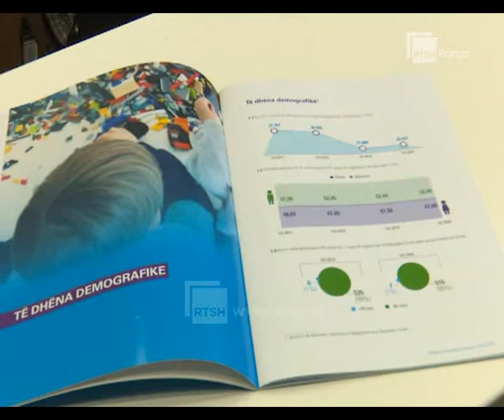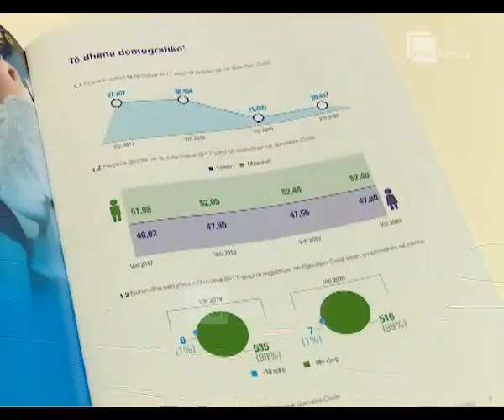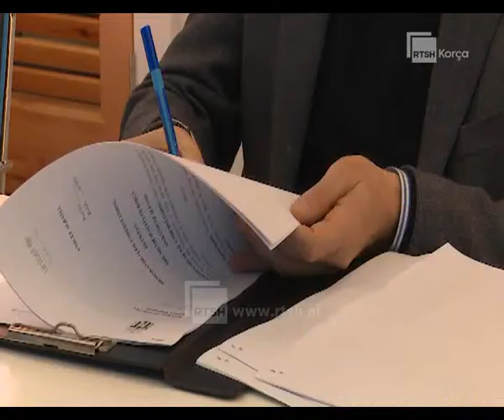“Bashkia Mike e fëmijëve”